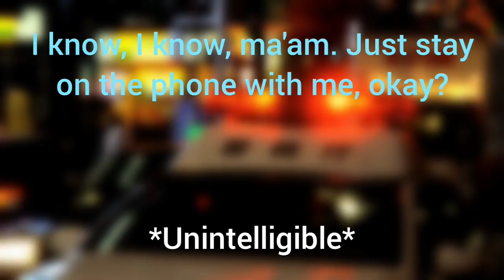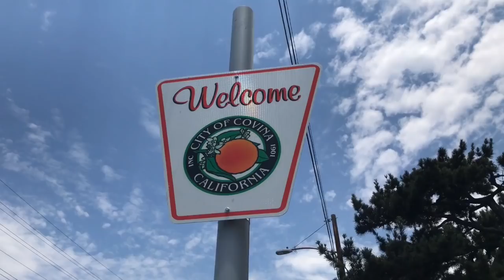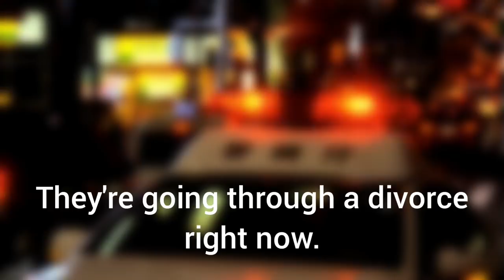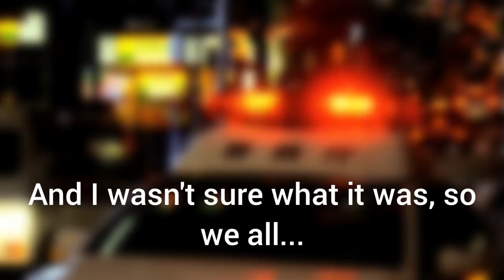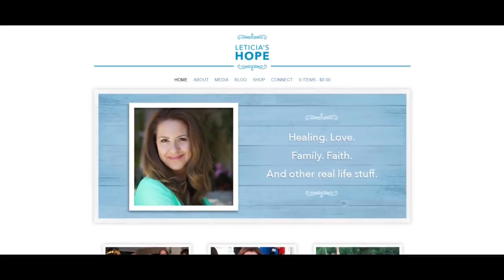Santa The Slayer | The Covina Massacre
When the marriage of Bruce Pardo and his wife Sylvia breaks down, his life begins to crumble around him, until he explodes with tragic consequences. This is a story of just how far one man is capable of going when he is driven to breaking point, made all the more tragic in that it takes place on Christmas Eve.

This is The Covina Massacre

Leticiashope.com